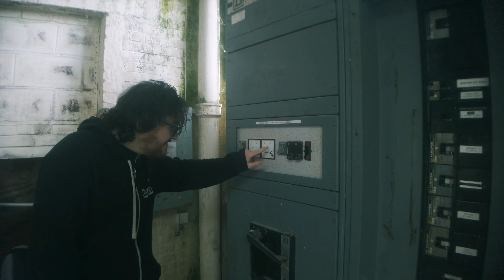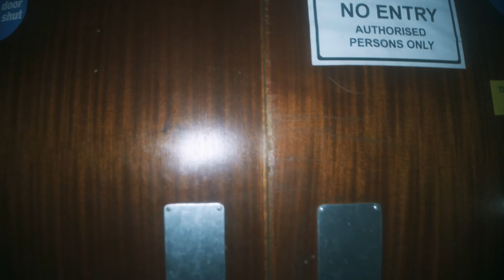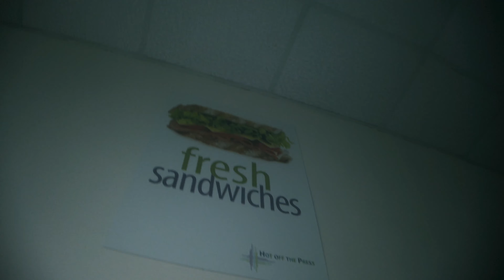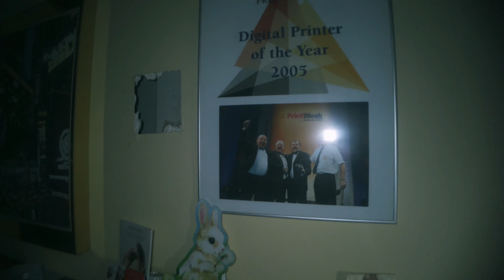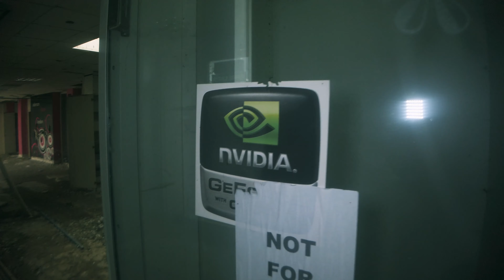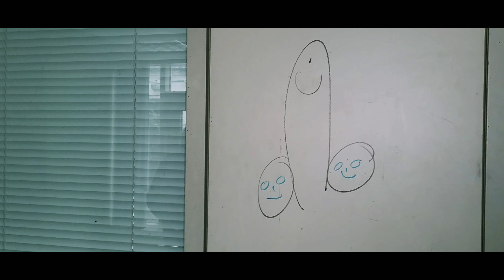ABANDONED PRINTWORK LEFT TO ROT FOR A DECADE AFTER GOING BUST, MANY PEOPLE LOST THEIR JOBS!!!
Today as a birthday treat for Mart we explore an old abandoned print works on our dorrstep